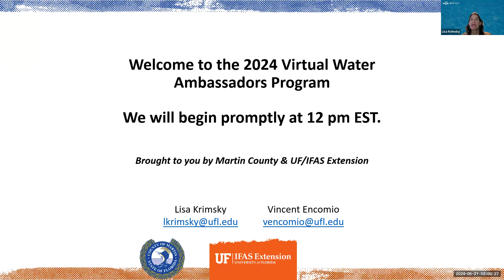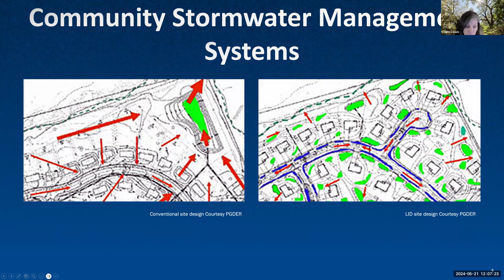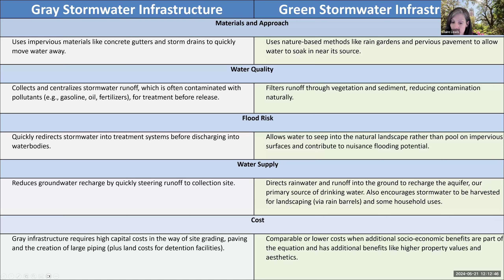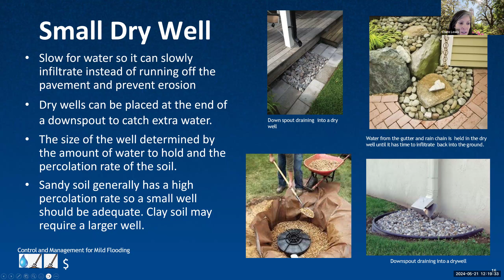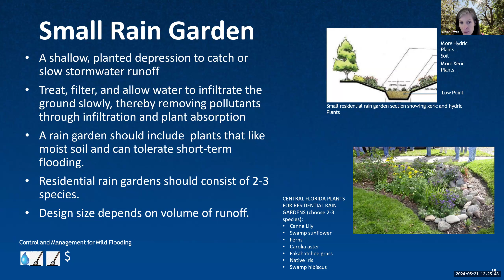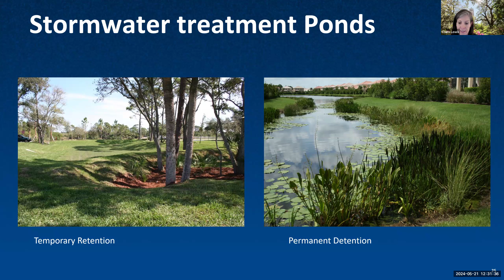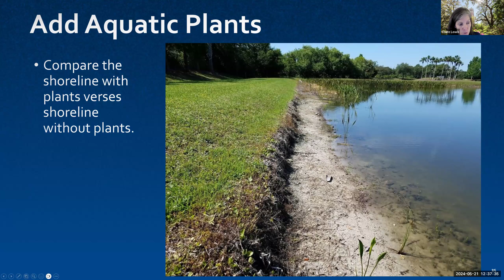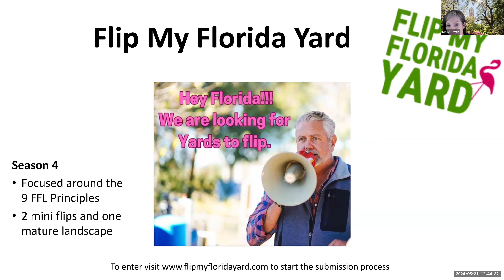Green Stormwater Infrastructure For Your Home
In our May 2024 Water Ambassador webinar, Claire Lewis, Director of the Florida Friendly Landscaping Program reviews stormwater infrastructure that homeowners can install to reduce runoff from their property. Solutions to limit runoff will reduce water quality impacts to our local waters.

Claire Lewis has been with the Florida-Friendly Landscaping™ (FFL) Program since 2011. She serves as the Florida-Friendly Landscaping™ State Specialized Extension Agent and the Director of the FFL program. Before joining the FFL team, Claire earned a Master of Landscape Architecture degree from the University of Florida and spent 12 years working for private landscape architecture firms in Gainesville. Her design projects included large-scale commercial, institutional, and residential home sites.
In her current role, Claire is responsible for educational outreach to local governments, building professionals, homeowners, landscape professionals, and community decision-makers across Florida. She provides programming that promotes sustainable landscape practices and encourages the adoption of Florida-Friendly Landscaping™ principles to preserve and protect the state’s water and natural resources.